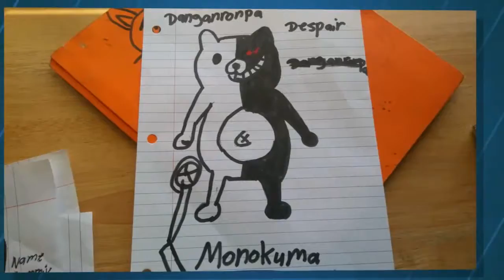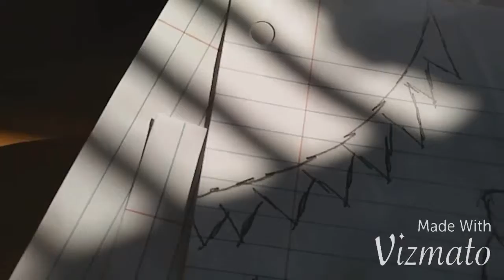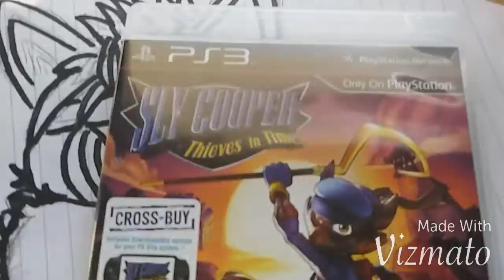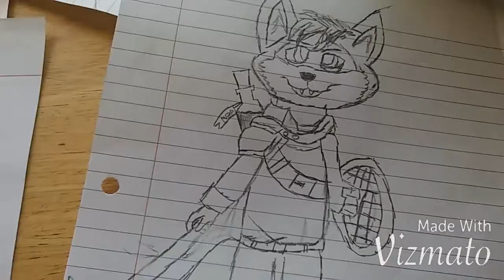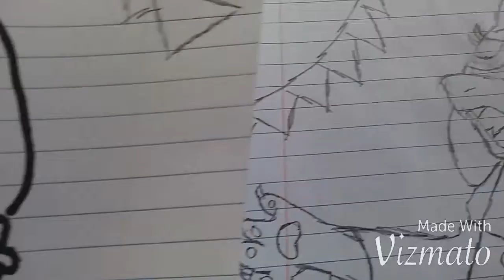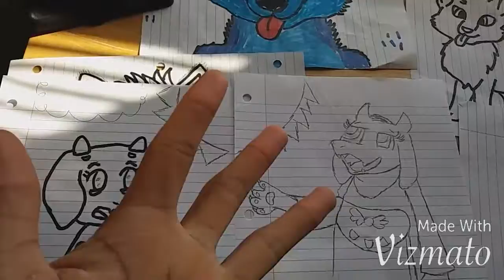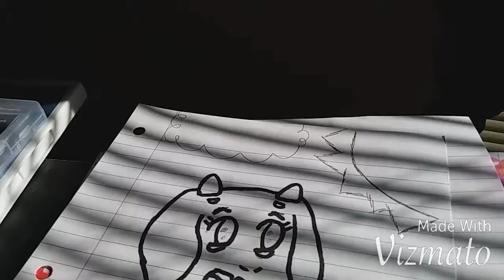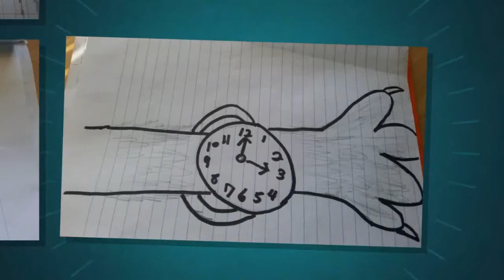drawing video part 2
HELLO ladies and lads DEKU here with another drawing video.